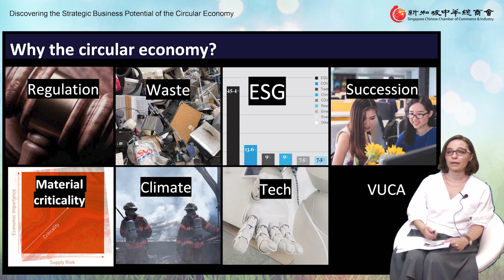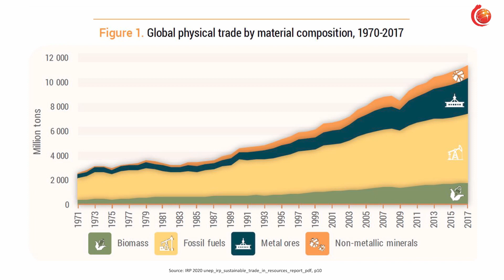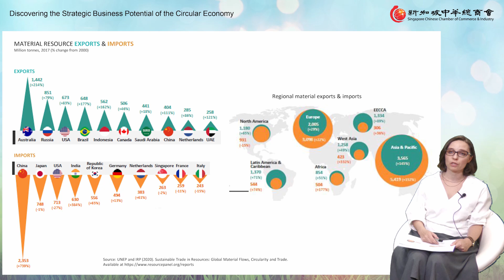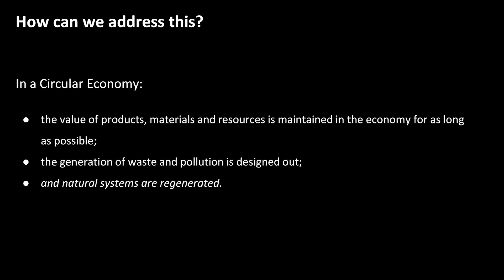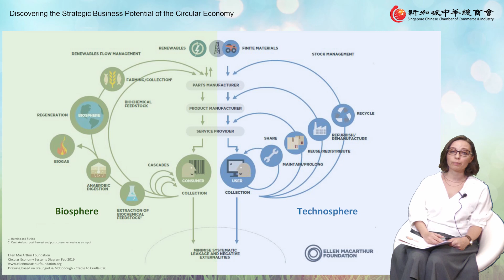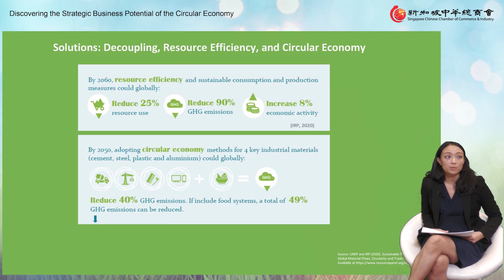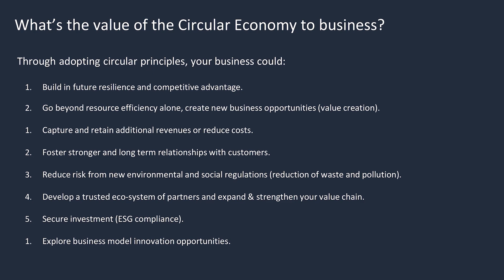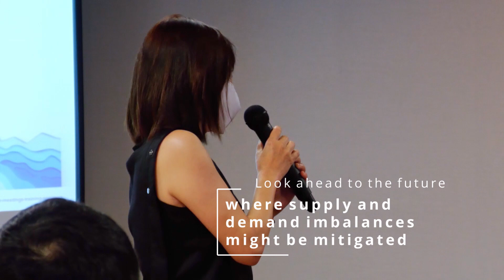[SCCCI Webinar] Discovering the Strategic Business Potential of the Circular Economy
A circular economy is an economic system aimed at eliminating waste and the continual use of resources. As the world rallies to a more sustainable future, watch this SCCCI workshop video as Anna Itkin and Marisa Agrasut (The Inceptery), help participants, via interactive games, discover the strategic business potential in a circular economy.